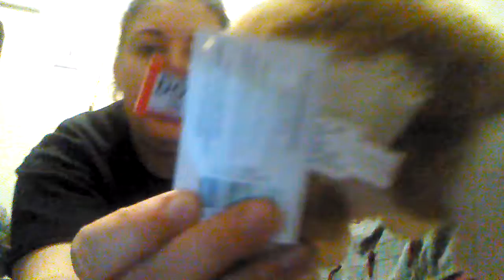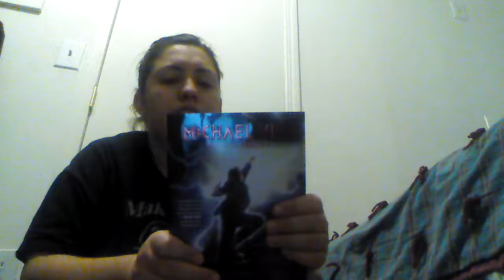Christmas gift ideas